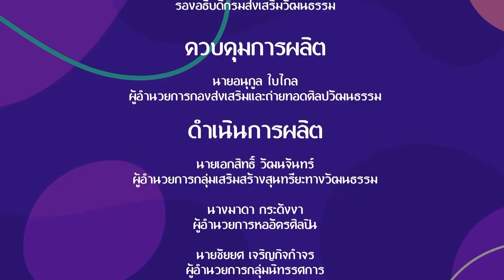เยาวชนคนสร้างสรรค์ | EP.184 | สำนักดาบพุทไธสวรรค์โยนกอุทยาน | 20 พ.ค.65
รายการเยาวชนคนสร้างสรรค์
พบกับ การแสดงการต่อสู้ป้องกันตัวและศิลปวัฒนธรรมไทย ใต้ร่มพระบารมี 240 ปี
จากสำนักดาบพุทไธสวรรค์โยนกอุทยาน